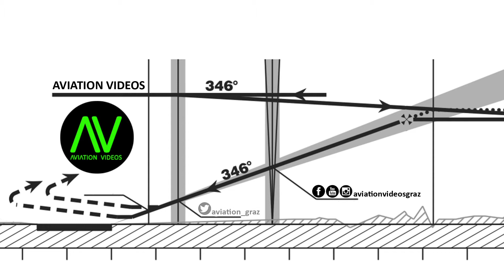Austrian Airlines Dash 8 takeoff @ Flughafen Graz | OE-LGI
Flughafen Graz - Flughafen Düsseldorf

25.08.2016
Departure: 17.35
Arrival: 19.20

Dash 8-402
OE-LGI "Eisenstadt"
MSN: 4100
First flight: unknown
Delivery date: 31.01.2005